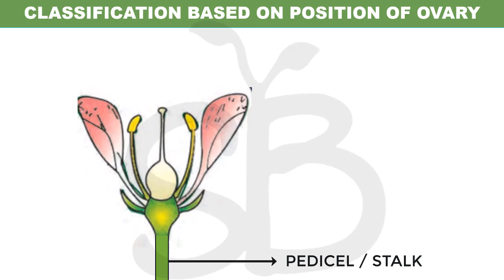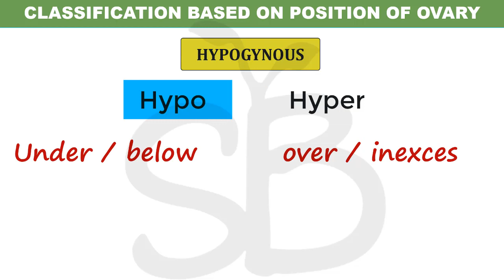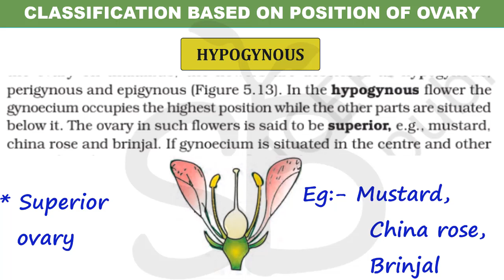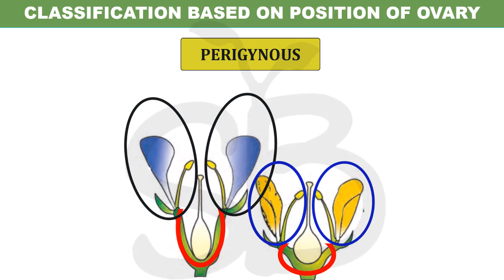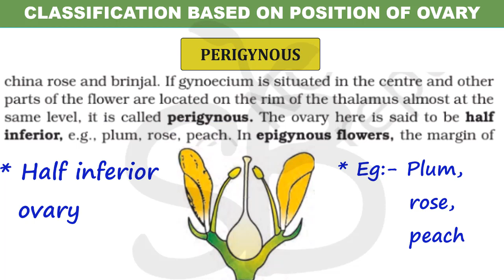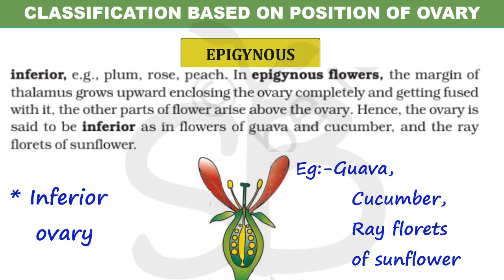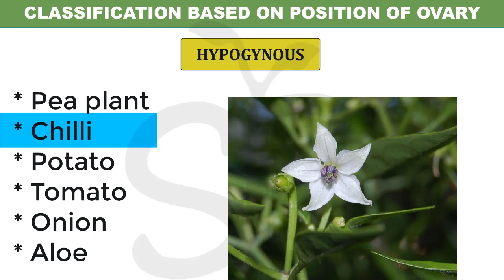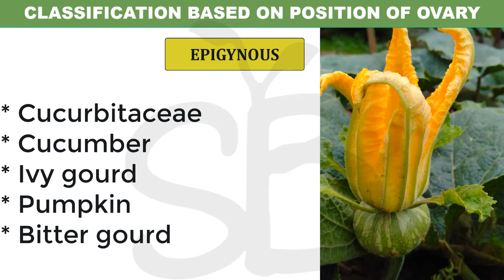HYPOGYNOUS, PERIGYNOUS, EPIGYNOUS | MORPHOLOGY OF FLOWERING PLANTS PLUS ONE BIOLOGY MALAYALAM-8 SB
00:00 - Intro
02:07 HYPOGYNOUS FLOWER
04:04 PERIGYNOUS FLOWER
06:35 EPIGYNOUS FLOWERS
09:13 EXAMPLES OF HYPOGYNOUS FLOWERS
09:51 EXAMPLES OF PERIGYNOUS FLOWERS
10:32 EXAMPLES OF EPIGYNOUS FLOWERS